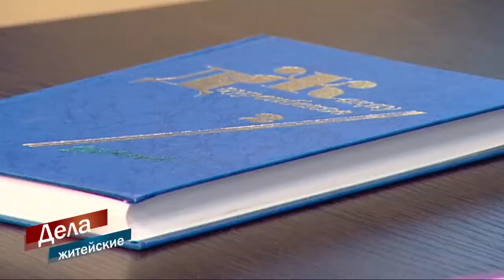ТОК-ШОУ "Дела житейские" (Как заработать миллион?)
Многие мечтают стать миллионерами. Зарабатывать на жизнь работая на себя, а не на чужого дядю. Но не все знают, как этого достичь. А в последнее время появилось много тренеров по бизнесу, которые с воодушевлением рассказывают, насколько это просто.Как на самом деле заработать миллион? И сколько для этого нужно усилий? Расскажем в этой программе.